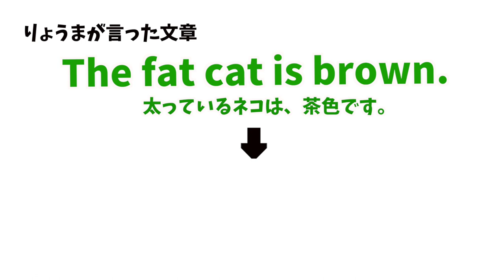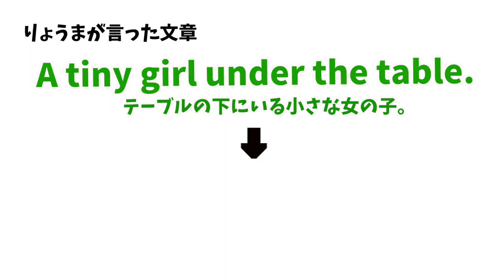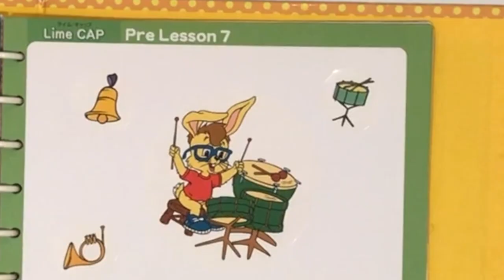【英語のカード】Lime CAP 少しづつ「自分の言葉」で英文を作る！ まちがっているけど、まちがっていない？！#155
定期的にチャレンジしているTalkalong Cardsの課題応募！英文を耳を頼りに「そのまま覚える」ことができてきたと思っていましたが、最近は、自分の言葉で英文を作れるようになってきました♪ 同じことを繰り返しているようでも、少しづつ成長を感じられます！